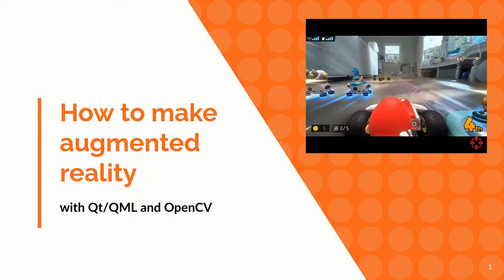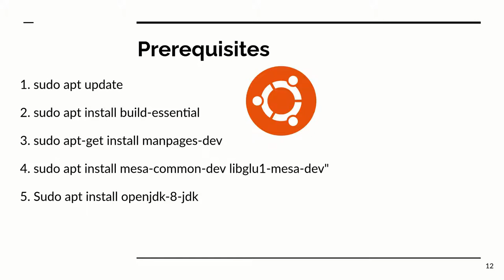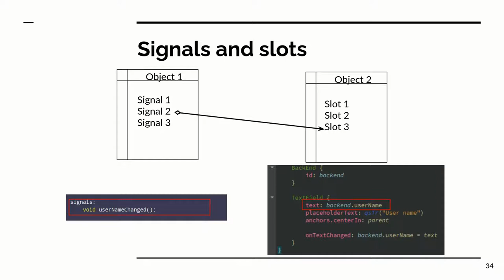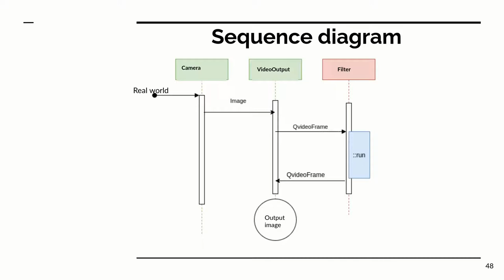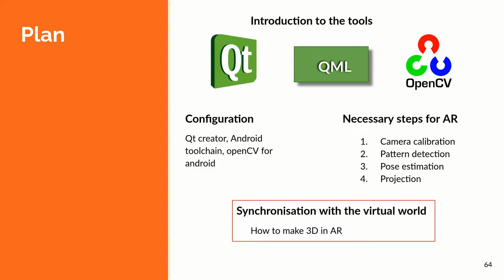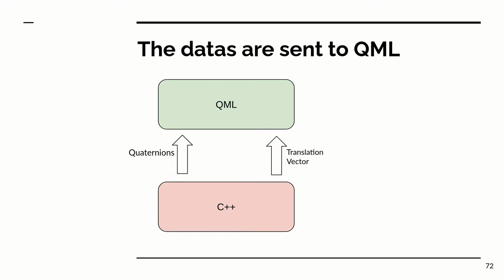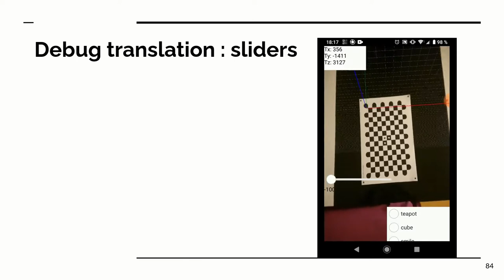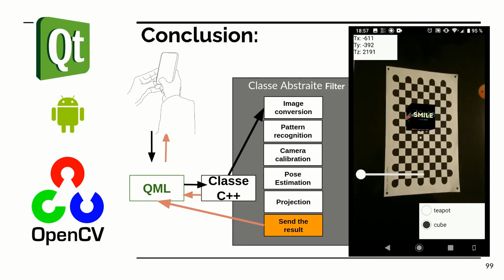[Multimedia] How to make Augmented Reality with Qt/QML and OpenCV ?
Head up display, video games, education, industry, medical... augmented reality applications are infinite.

But how to quickly implement this technology in your own solution ?

That's what you're going to discover in this presentation by Florent Beillonnet, engineer in embeddded systems at Smile Embedded and Connected Systems at Toulouse.

With a first experience in Qt/QML, Florent will help you to understand the details of the implementation and the different steps to make an Android application using OpenCV to make augmented reality.

After a quick reminder of the technologies Qt/QML and OpenCV, we will first create a simple application on android, then we will use OpenCV to make augmented reality, reviewing all the necessary steps : camera calibration, pattern recognition, pose estimation, and projection.

All illustrated with videos and a lot of diagrams.